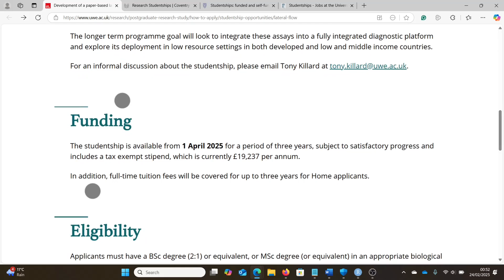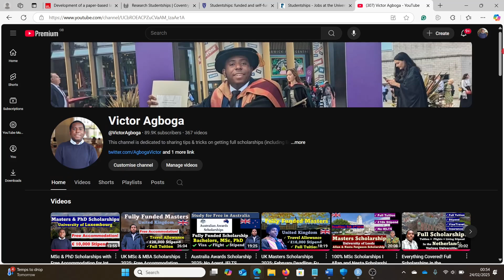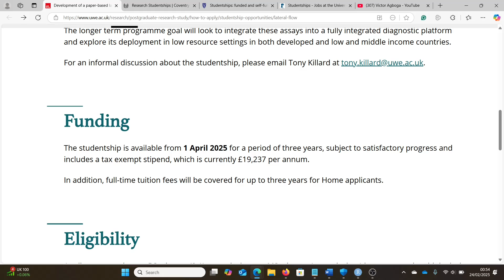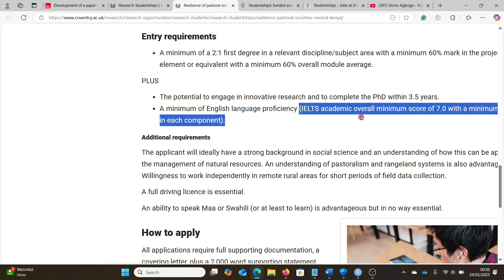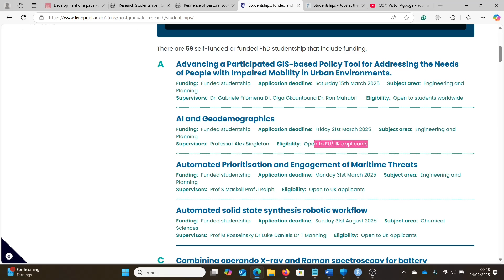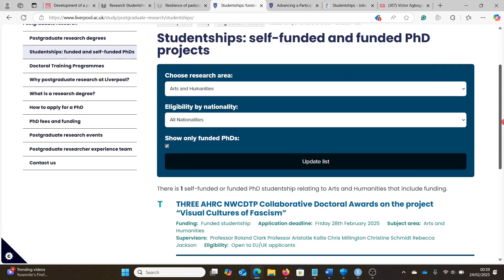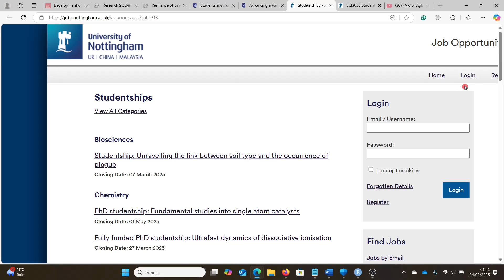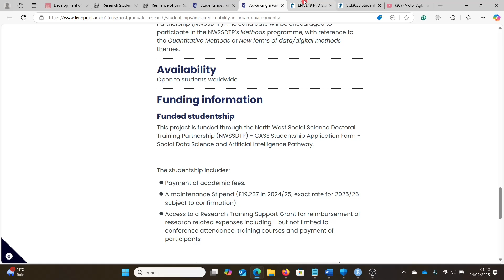Direct BSc to PhD Scholarships in the UK: £20,000 Stipend, IELTS Waiver